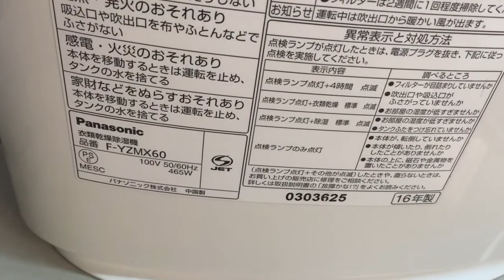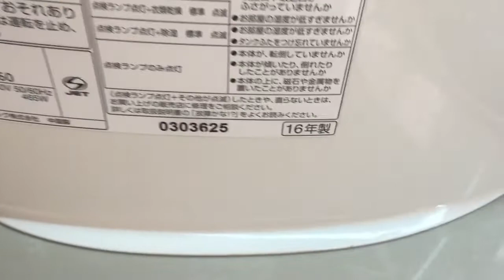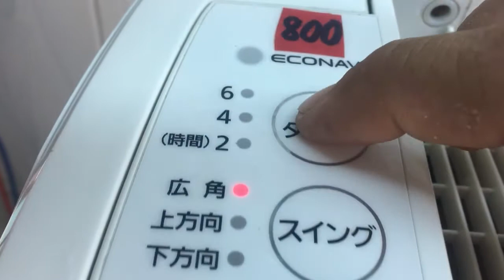9-8-2020 Panasonic F-YZMX60 Nhật $ 800k LH Thanh Hoá 0939-396-480